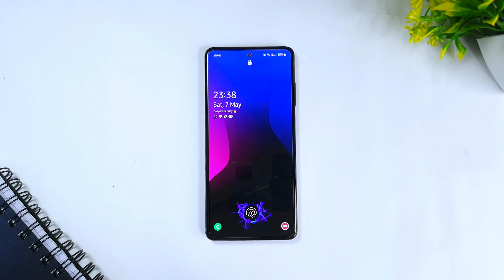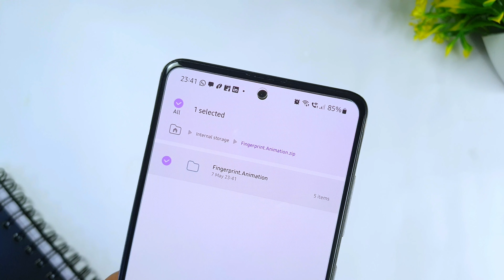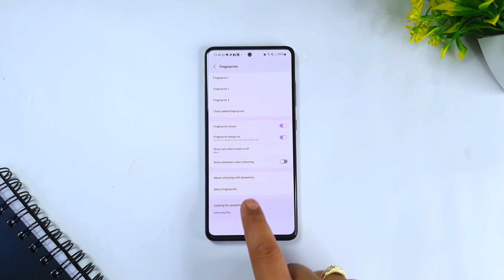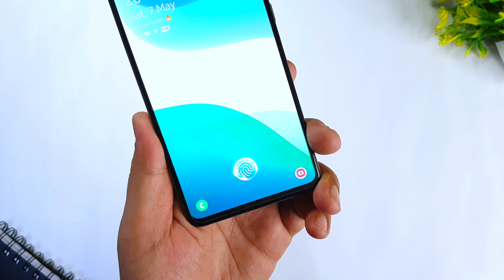Change Fingerprint Animation Effect on Samsung Galaxy devices 2022 | Samsung OneUI tips & Tricks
Thanks...
𝙏𝙚𝙘𝙝𝙂𝙞𝙖𝙣𝙩™ ®